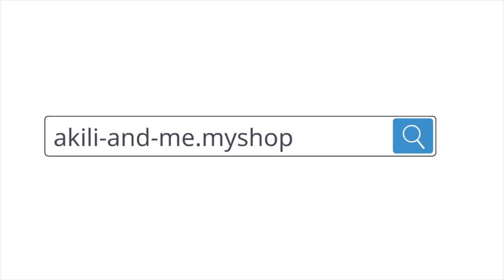Happy Hippo Needs a Friend | Feelings & Friends with Akili and Me | African Educational Cartoons